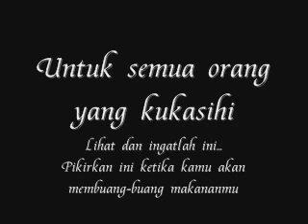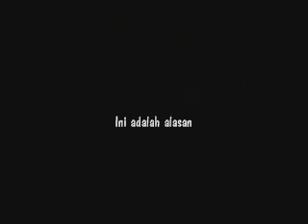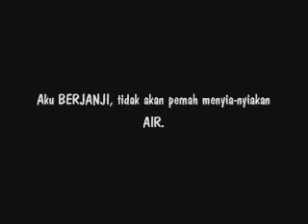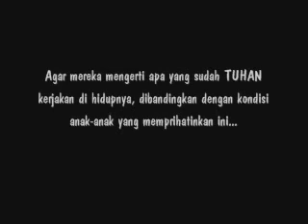Contoh Cerpen Sosial - Hargai Makananmu